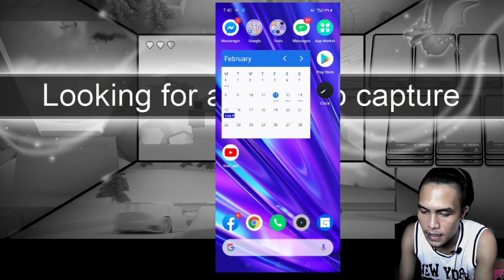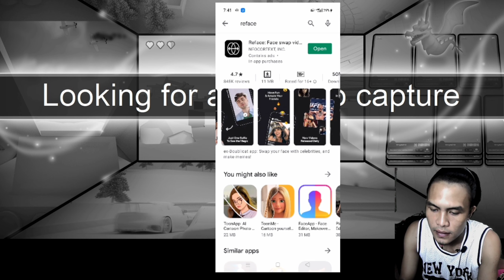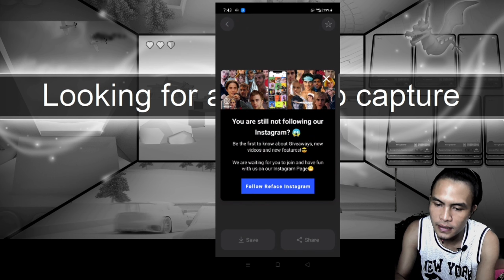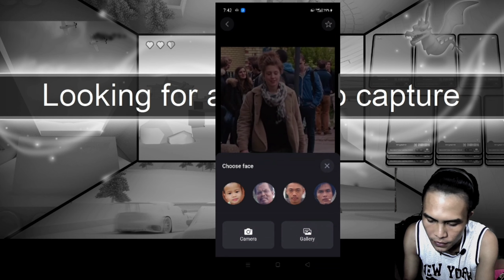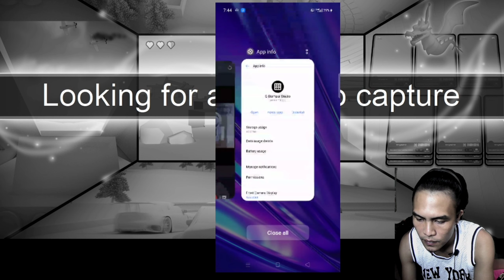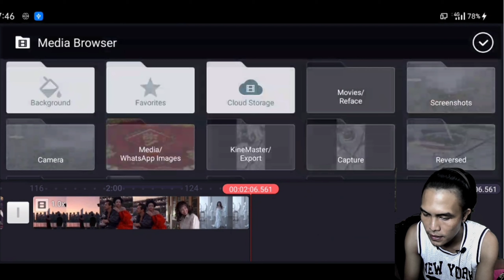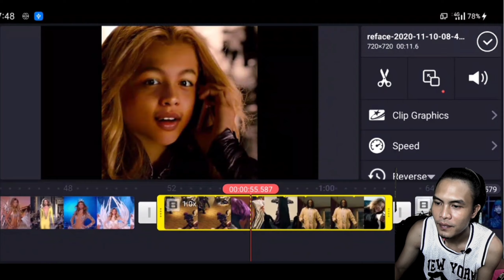Cara ganti badan artis muka kita